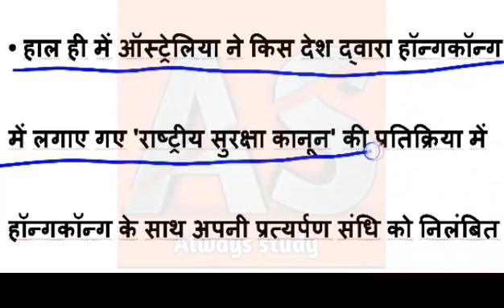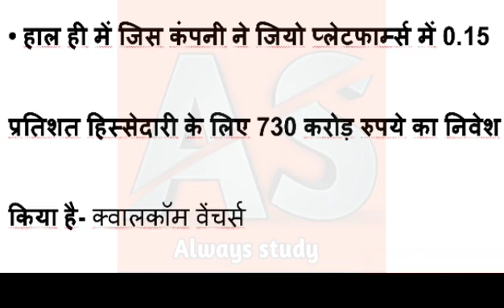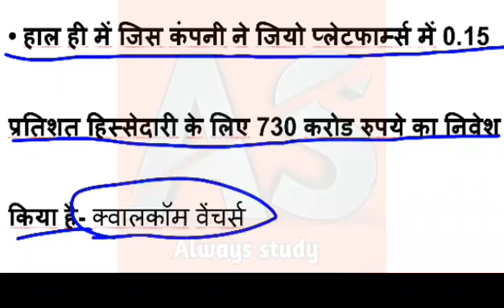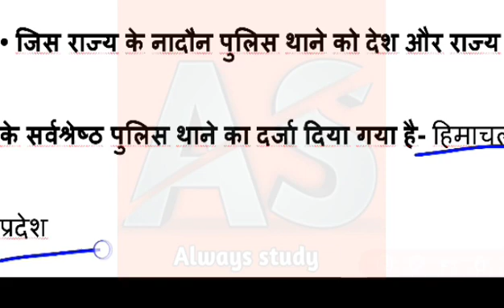15 July, 2020 current affairs|| always study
hello Dosto

🔥इंग्लिश ग्रामर
🔥विज्ञान
🔥संस्कृत
🔥परीक्षा सम्बन्धी प्रश्न
🔥 मैथ tricks

Video=137